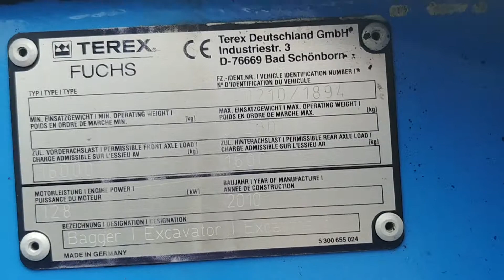TEREX FUCHS MHL 340 MATERIAL HANDLER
KRAKÓW
(pon.-pt. 8-16)

Information about our machines can be also provided in English.

Информацию о нашей технике можно получить также на русском языке.